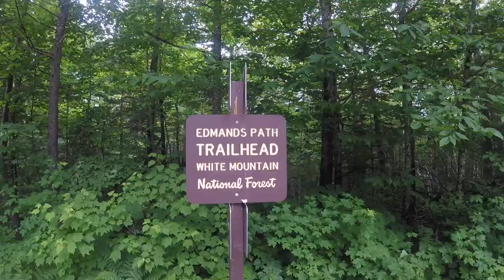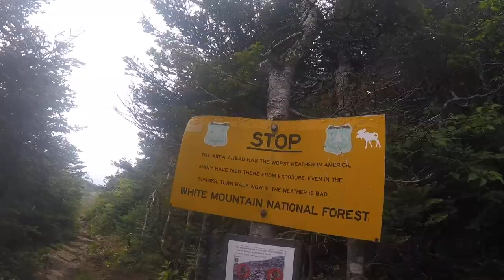Mount Eisenhower Hike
Hike to the top of Mt Eisenhower in the White Mountains via Edmonds Path Trail!

"Mr. Blue Sky" by the Electric Light Orchestra
and
"Send Me On My Way" by Rustic Root